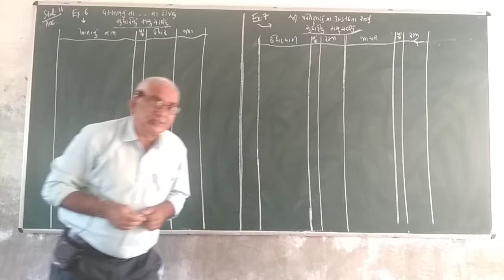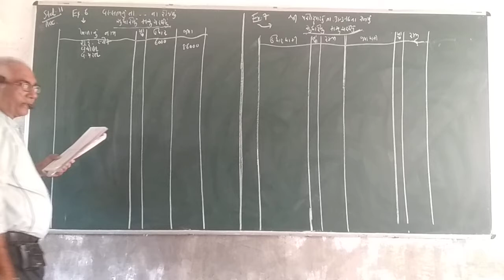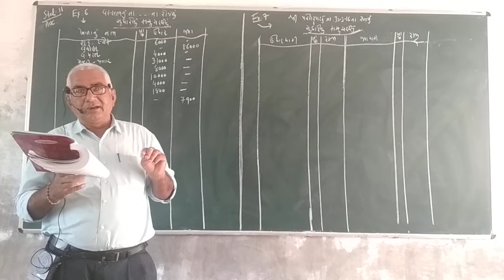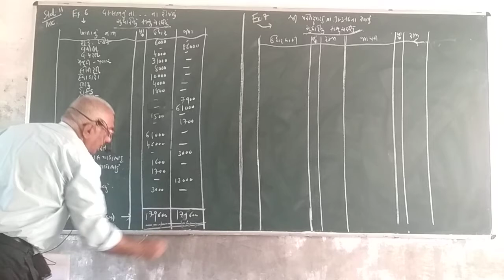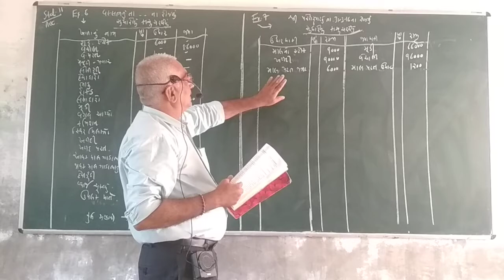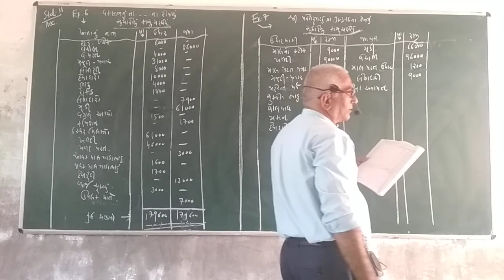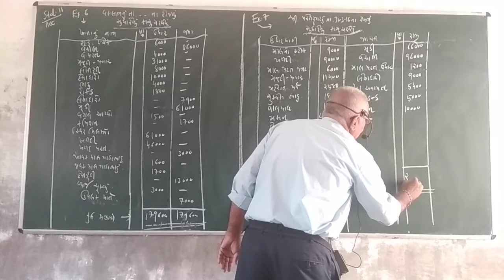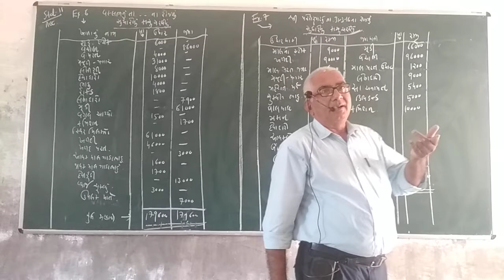10 Trial Balance || H.M.Patel